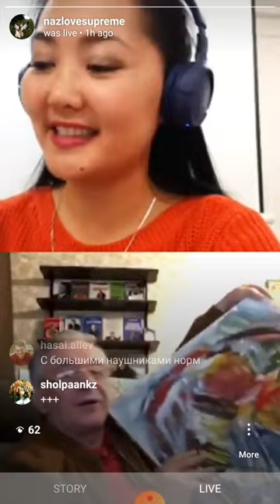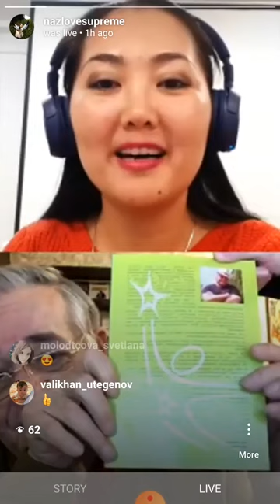Казахстан+Россия. Назгуль+Хасай Алиев. Метод Ключ.